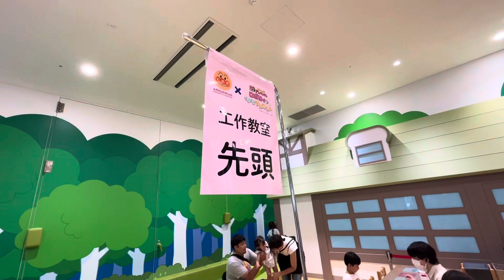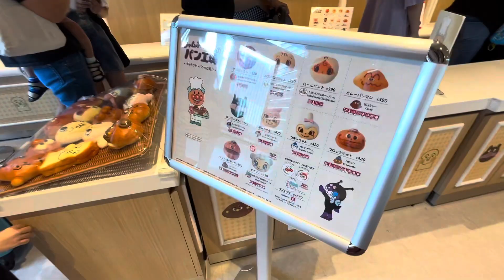Yokohama Japan Anpanman Children’s Museum 東京橫濱麵包超人兒童博物館 | 東京親子遊